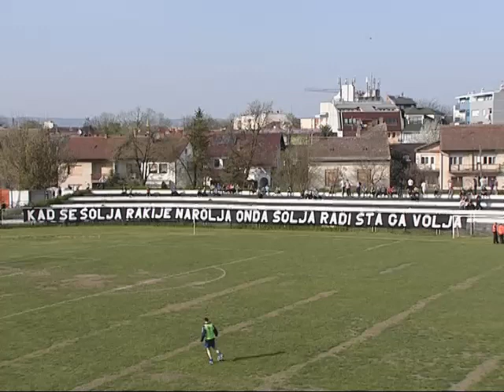NK Marsonia - HNK Đakovo Croatia